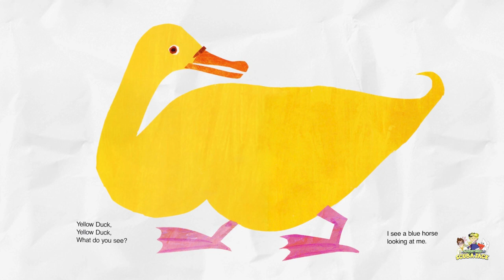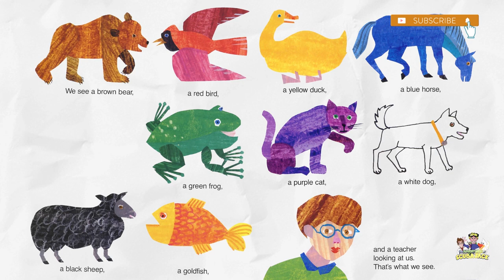Brown Bear Teaches the Letter B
Learn the Alphabet with Ms. Beth.

Learning to recognize the uppercase and lowercase letters of the alphabet is one of the most important first steps in learning how to read. Learning the Alphabet is the building blocks of literacy. Alphabet Recognition helps children learn to read, to develop speaking, listening and writing skills.